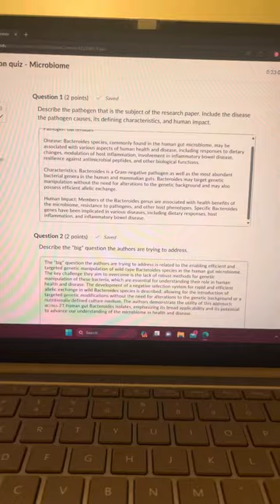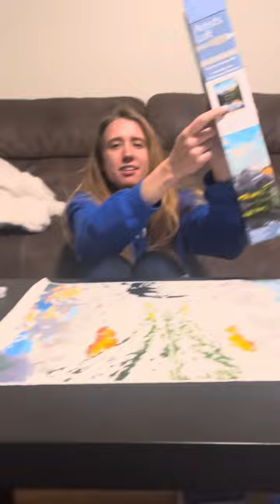College Vlog @ WMU | senior year | study session, main campus, gym, and painting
Hope y’all liked the video. Go Broncos.